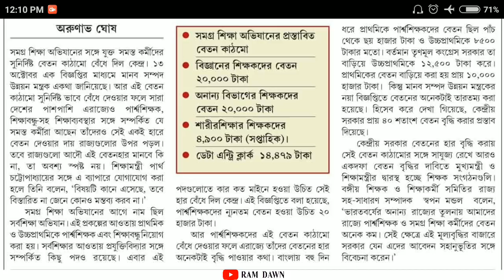সারা দেশে পার্শ্বশিক্ষকদের ন্যুনতম বেতন ২০০০০ টাকা করার প্রস্তাব কেন্দ্রের